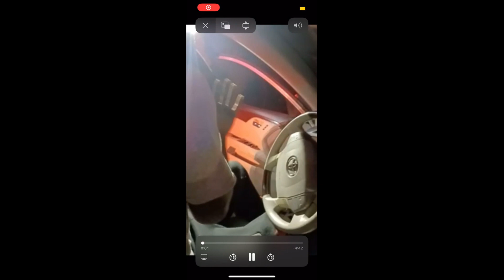Hood County Constable Racial Profiling and using Excessive force in Granbury, Texas on 3/29/2023!!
BLM Houston and their affiliates retain all rights to the clips and stories used in this non-profit video; used under Copyright section 107 of the Copyright Act 1976, allowance is made for “fair use” for purposes such as criticism, comment, news reporting, teaching, scholarship, education, and research.